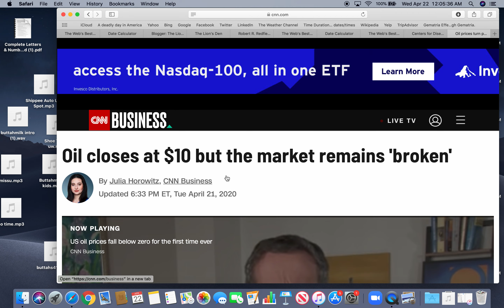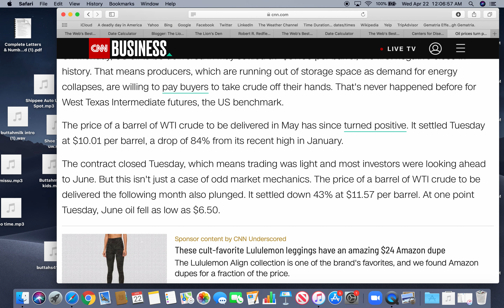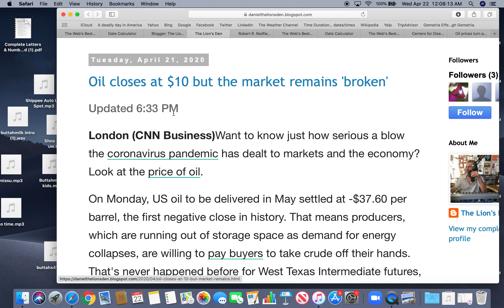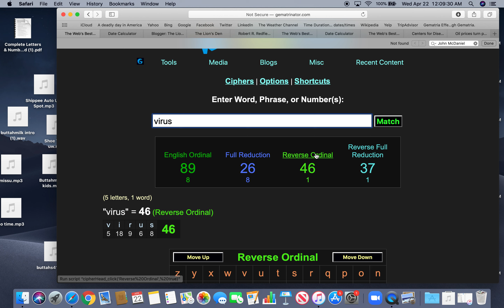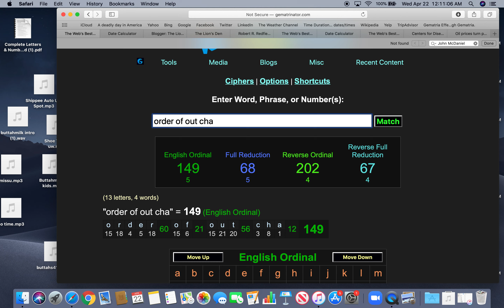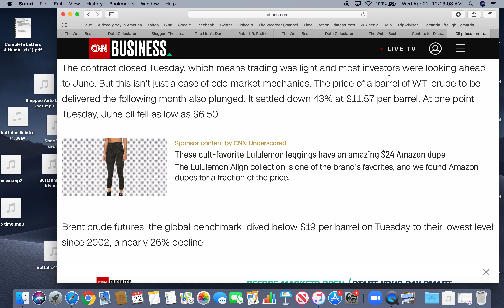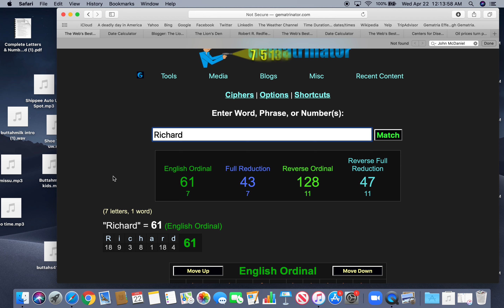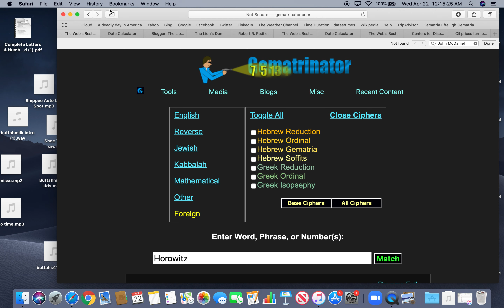Coded Chaos: Oil closes at 10$ but the market remains "broken"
Oil prices plunging in an oil economy...chaos..fearmongering